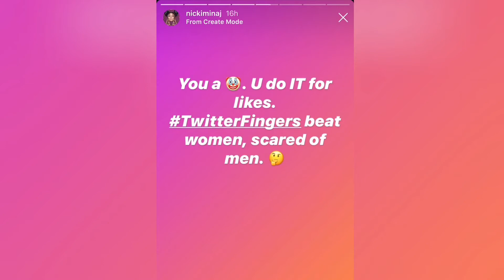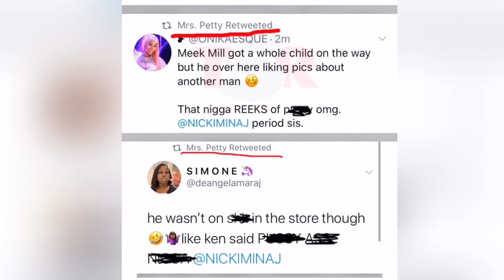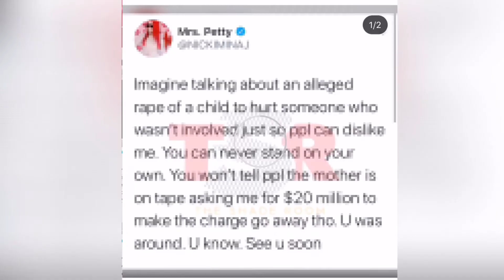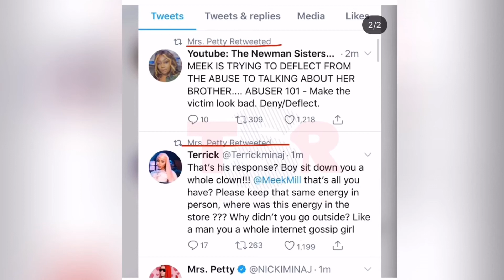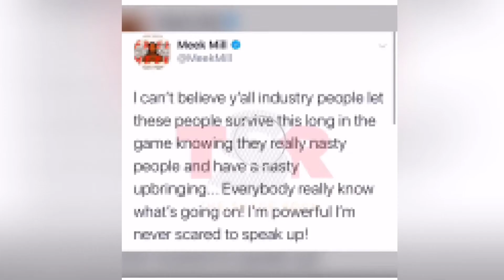Nicki Minaj and Meek Mills got into a big fight on social media | TEALOG